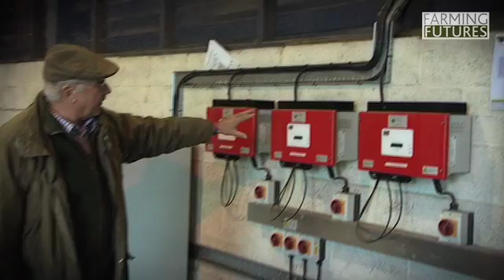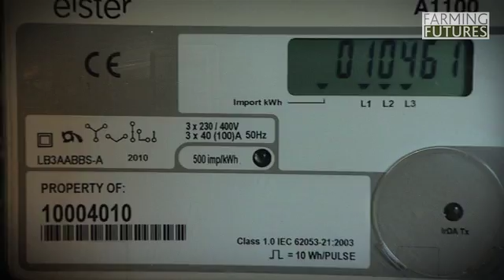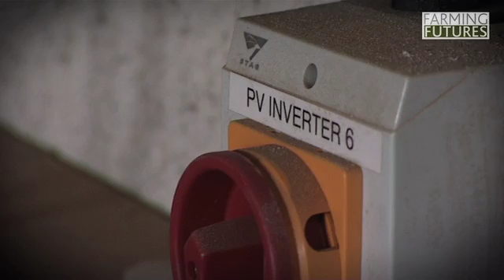Solar PV on farms with Andrew Ingram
Farming Futures spent the day with Andrew Ingram, a Christmas tree grower and farmer from Oxfordshire. Andrew installed one of the first on-farm solar PV systems in England. Importantly he was one of the first of a new generation of 'energy farmers' that will reap the financial benefits of the Feed-in Tariff. The 156 panels that make up the 28.8 kWp system are installed on a south facing barn roof and will generate 20-22,000 kWh's per year. Andrew will sell about two thirds of this into the National Grid and use one third of the electricity on the farm. This will earn him a net profit of £280,000 over the course of the 25 years of the FIT and reduce his annual energy bill by around £7000 per year.

For more information on Solar PV, renewables and farming in our changing climate,